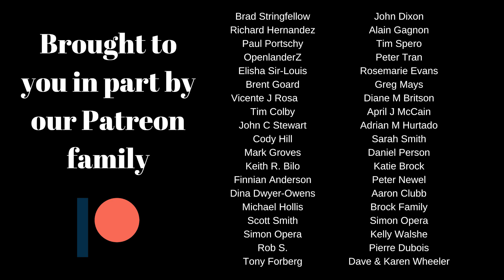BIG BEND NP JEEP OVERLAND ADVENTURE! - Family Backcountry Camping/Off-Road Trailing /// EFRT S5•E6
The EPIC Family Road Trip - SEASON 5•EPISODE 6 //

Become An EPIC Family Road Trip Insider!